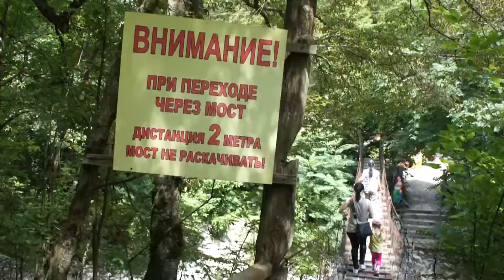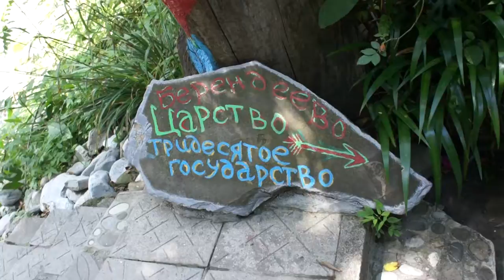#4 | SOCHI | HELVA CAMP | BERENDEEVO KINGDOM | 2018-7526 July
Lessons of Bellydance | All I know about Bellydance | Lessons, Concerts, Festivals, Competitions, Master classes, Photo reports